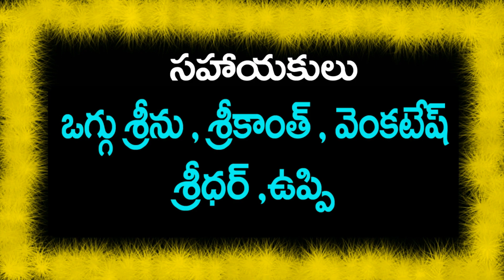Peddi Raju Peddamma Oggu Katha Part1| Oggu Jangaiah Peddi Raju Peddamma Oggu Katha| OgguKathalu|Aone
PeddiRajuPeddamma Oggu Katha Full| Oggu Jangaiah PeddiRajuPeddamma Oggu Katha| OgguKathalu|A one

ఒగ్గు  కళాకారులు ప్రోగ్రాం  చెయ్యాలని  ఆసక్తి ఉన్న వారు  సంప్రదించాల్సిన  నెంబర్ లు

ప్రధాన కథకులు : ఒగ్గు  జంగయ్య  , 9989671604

గ్రామం  : మల్లా పూర్ ,  యాదాద్రి  భువనగిరి  జిల్లా

సహాయకులు : ఒగ్గు శ్రీను  ,వెంకటేష్  ,శ్రీకాంత్  ,శ్రీధర్   ,ఉప్పి